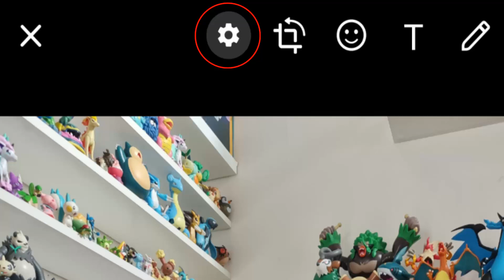HOY! ACABA DE SALIR EN TU WHATSAPP 2023! la funcion que mas impactante que todos esperabamos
ACABA DE SALIR  EN WHATSAPP 2023
la nueva función de whatsapp 2023
LA MEJOR FUNCION DE WHATSAPP ACABA DE SALIR HOY!

EL NUEVO WHATSAPP ,
WHATSAPP NUEVO ,
truco de whatsapp ,
whatsapp novedades,